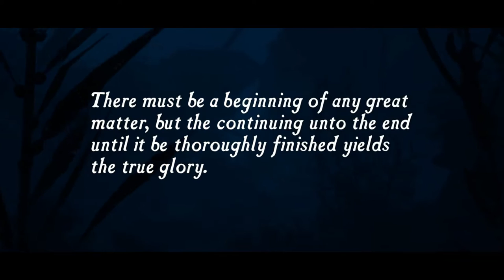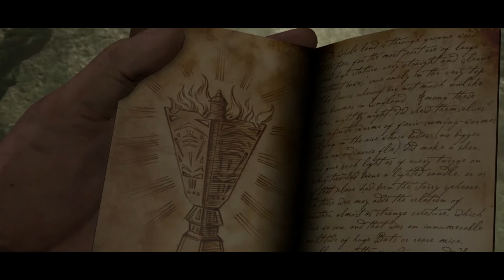Uncharted • The Cinematic Playthrough Edition | EP 1 'Pilot'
Revive Drake's story in this cinematic TV Show / Movie edition of the game without HUD and other improvements making the gameplay much more enjoyable.